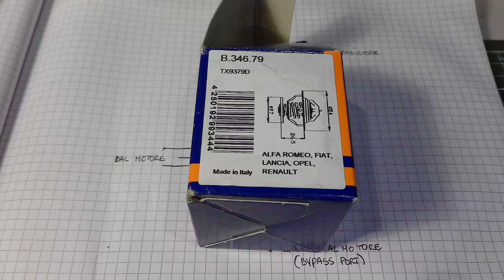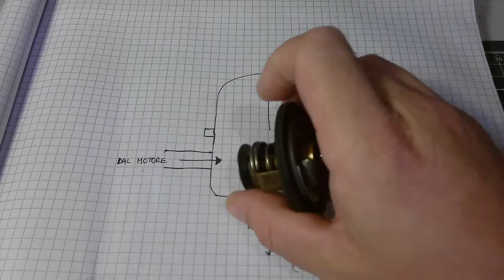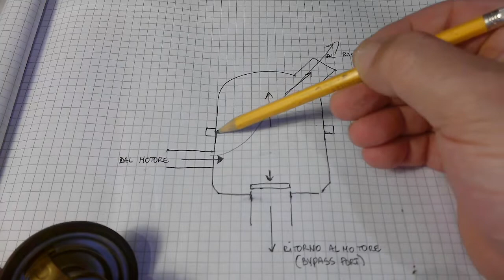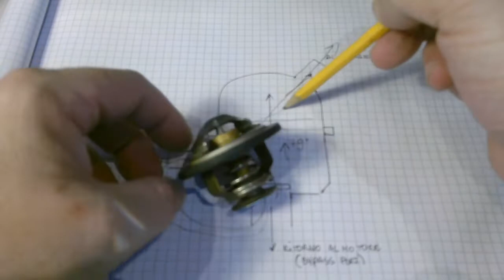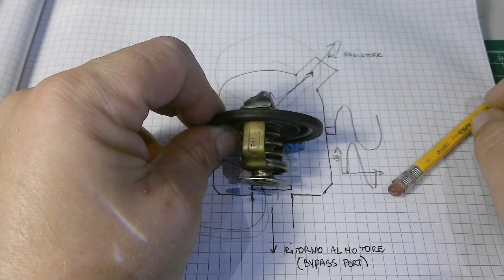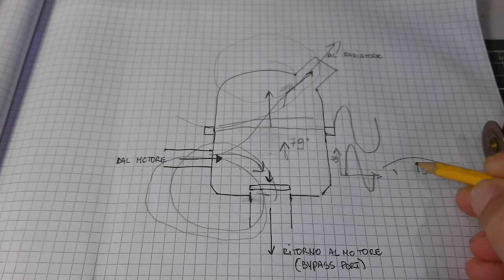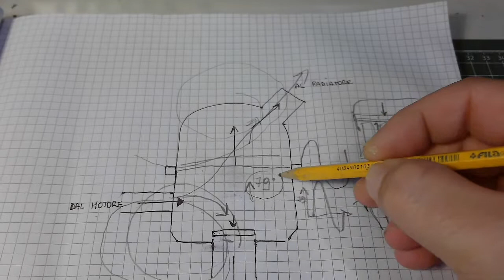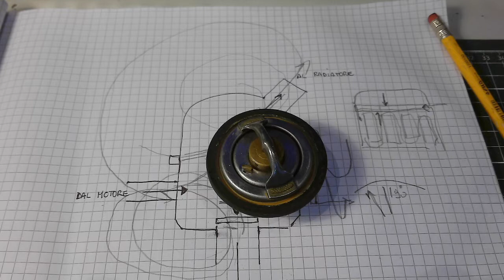Fiat Ducato 2.5 Diesel: Il Termostato smontato e spiegazione funzionamento!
Ecco a voi come funziona (o non funziona) il termostato del nostro " Maresciallo"!